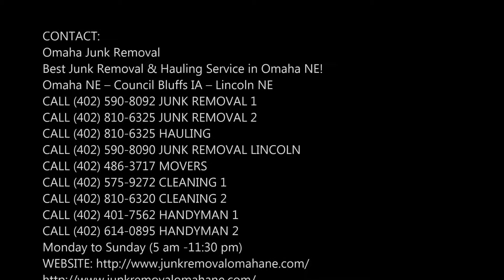Furniture Removal Bennington and Cost in Bennington NE | Omaha Junk Removal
Furniture Removal Bennington Old Furniture Haul Away Service and Cost in Bennington NE | Omaha Junk Removal
Furniture Removal Service Bennington NE: How much does furniture removal cost in Bennington NE? Call Omaha Junk Removal at for a Free estimate. How much will Furniture Hauling cost? To estimate the price of removing furniture, check out standard rates on our Junk Removal Pricing page. If you only want to dispose of one old couch, bed, table, or desk, you may be wondering if it's worth calling a junk hauling company. The average range for a basic couch and chair removal is between $45 and $120. Cost of Furniture Removal Service? Free estimates! Call today or schedule Furniture Removal Service online fast! Best junk removal and hauling company in Bennington NE!
Furniture removal companies specialize in safely and efficiently removing furniture and other home or business equipment that’s too large for people to remove themselves without help. Many companies that remove furniture often can haul away any type of large items. Some companies, such as On the Move, also offer furniture assembly and moving services. Removing furniture requires the same type of expertise that general home movers possess as well as the right equipment, including straps, pads, blankets, dollies, and a vehicle or vehicles large enough to hold furniture.
PAGE IS ABOUT:
• Free Furniture Removal
• How To Get Rid Of Old Furniture For Free
• Junk Removal Price List
• How To Get Rid Of Old Broken Furniture
• How Much Does Furniture Removal Cost
• Free Furniture Removal Near Me
• Free Junk Haul Away
• Where Can I Take Old Furniture To Dump
• Old Furniture Removal
BEST FURNITURE REMOVAL COMPANY IN BENNINGTON NE